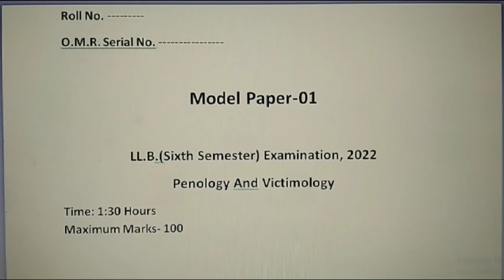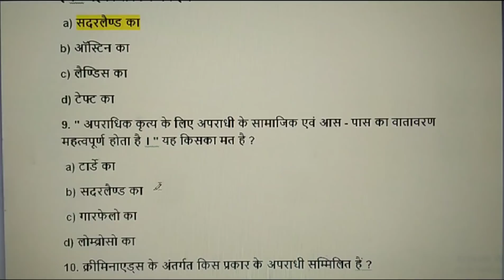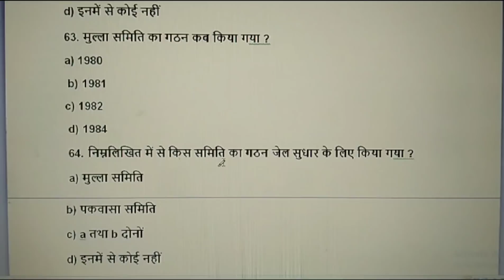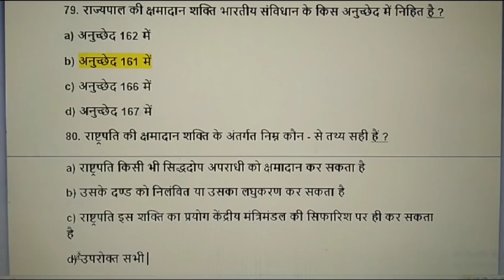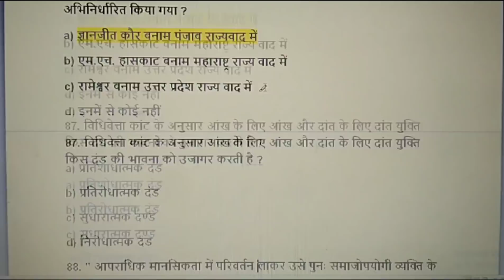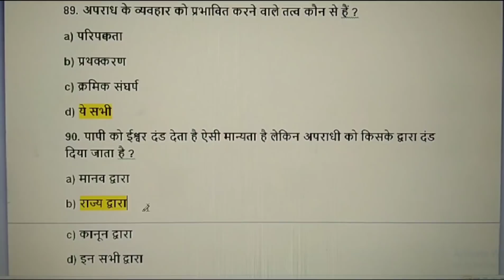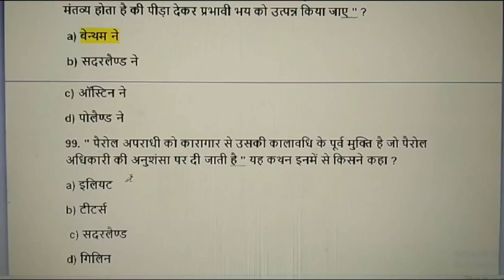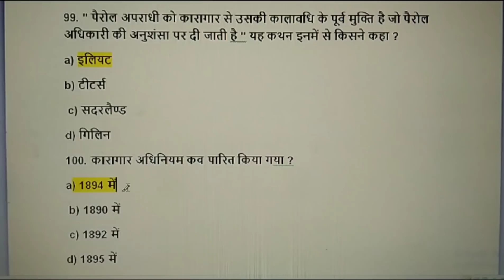penology and victimology model paper in hindi/by brijesh sir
आज की इस विडीयो में आपको  LLB. 6th semester के " Penology and Victimology " MODEL PAPER-01 देखने को मिलेगा .